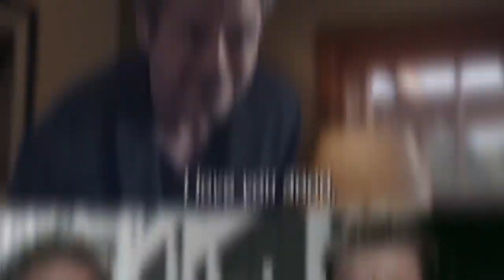Avengers end game.....scenes